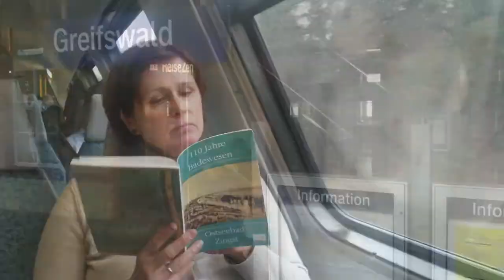Ostsee Winterurlaub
Schlafwagen bis Berlin, Regionalbahn bis Stralsund, Usedom Bäderbahn bis Barth und zuletzt Autobus zu Ostseeheilbad Zingst, Prerow, Weststrand mit Ahrenshoop und Darßer Urwald. Tauchgondel, Einblicke in der Hotelküche.